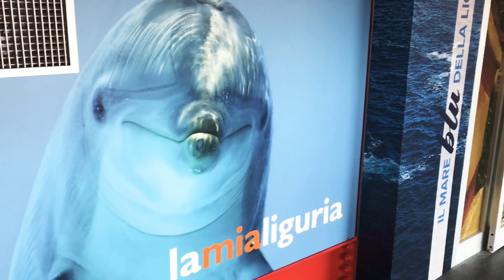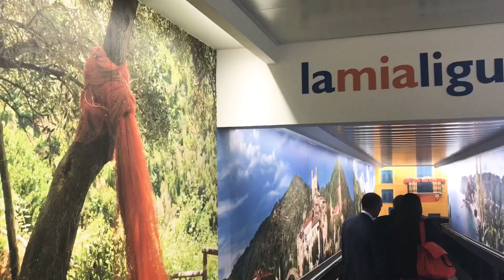Sapori e colori della Liguria nell’area arrivi del Colombo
Inaugurata la nuova brandizzazione dell’area arrivi dell’Aeroporto di Genova, grazie al supporto di Regione Liguria e Liguria Digitale